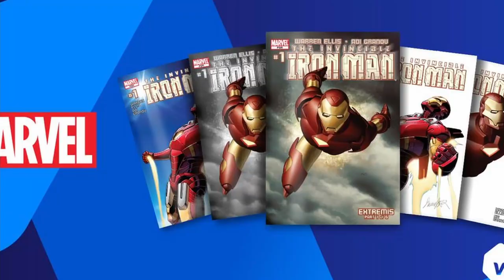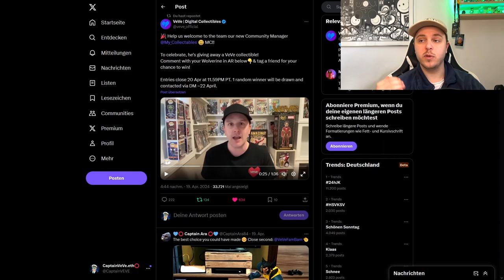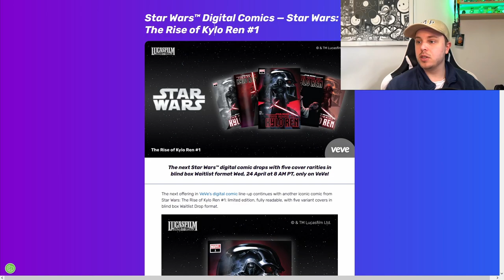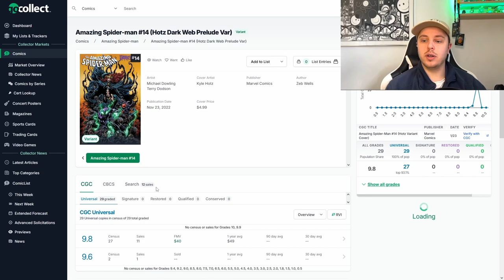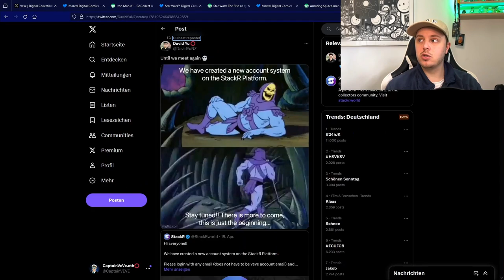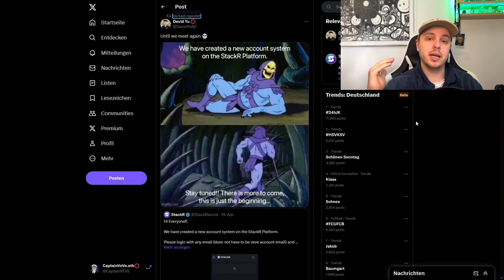Neuer VeVe Community Manager! | 3x VeVe NFT Comic Drops! | VeVe deutsch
↪️ MyCollectibles ist der neue VeVe Community Manager!
Außerdem schauen wir uns alle bevorstehenden Comic Drops ganz genau an.